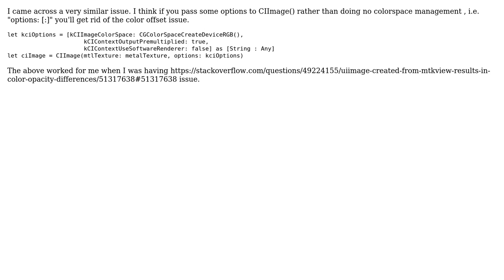Pixel colors change as I save MTLTexture to CGImage?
With thanks & praise to God, and with thanks to the many people who have made this project possible! | Content (except music & images) licensed under CC BY-SA | Music | Images & others | With thanks to user Rob N user Plutovman and the Stack Exchange Network Trademarks are property of their respective owners. You are responsible for your own actions.